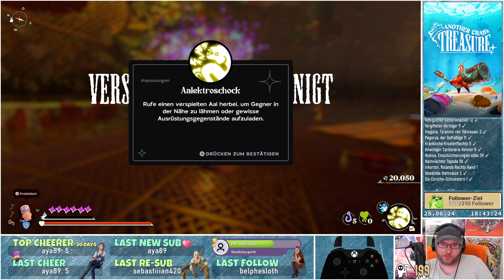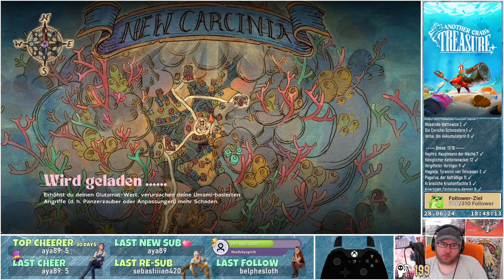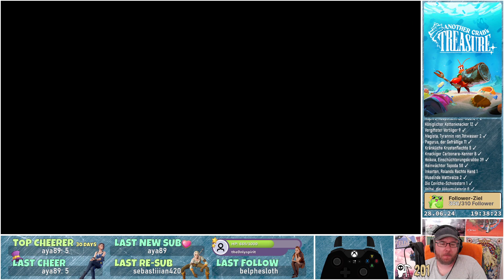Voltai, die Akkumulatorin 🐚 Another Crab's Treasure #17